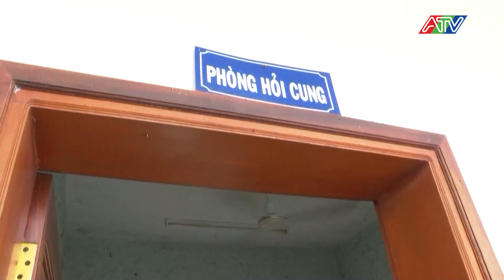Công an TPLX bắt được đối tượng truy nã đặc biệt nguy hiểm | ATV Tin tức